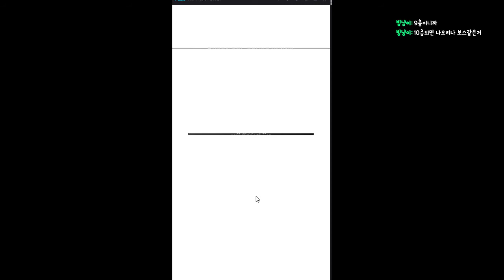강력한 장비와 어빌리티를 모아 던전을 정복하라!! 로그라이크 RPG - 하디스트던전 (도바킴)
하디스트던전 (도바킴)